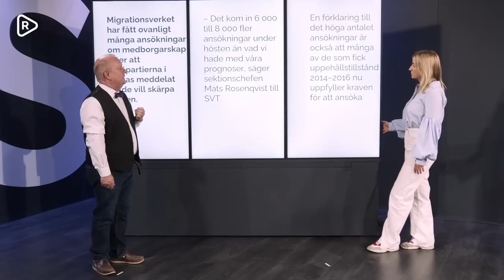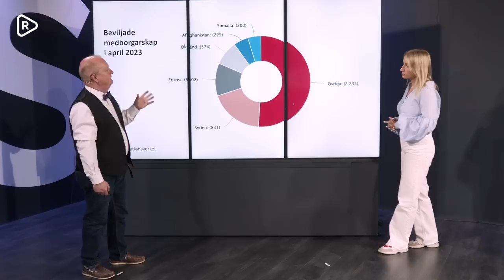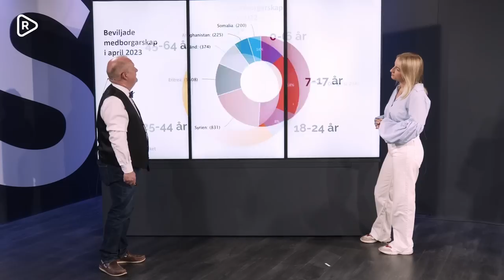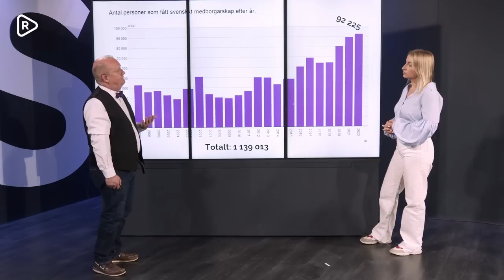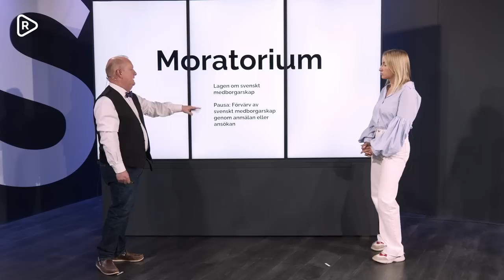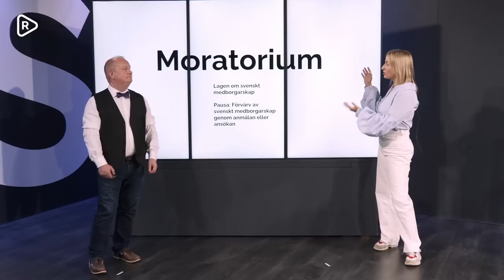Rusning för svenska medborgarskap innan reglerna skärps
Migrationsverket fick in ovanligt många ansökningar om medborgarskap efter att Tidöpartierna i höstas meddelat att de vill skärpa kraven.

– Det kom in 6 000 till 8 000 fler ansökningar under hösten än vad vi hade med våra prognoser, säger sektionschefen Mats Rosenqvist till SVT.